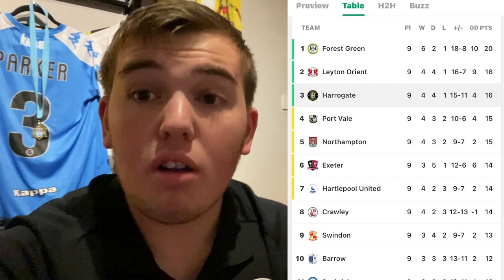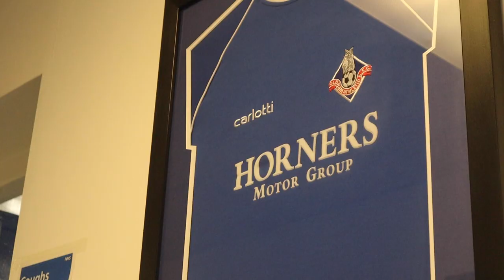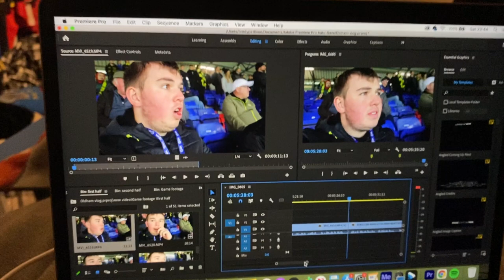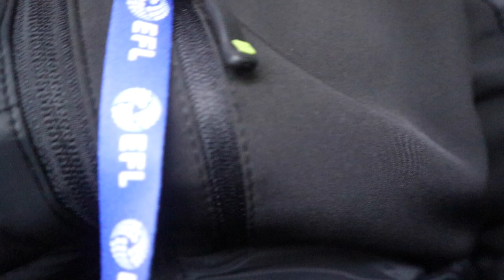Oldham vs Harrogate Town| My Match Day Vlog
What an away day that was! Great to see the lads again and looking forward to the game on Tuesday.